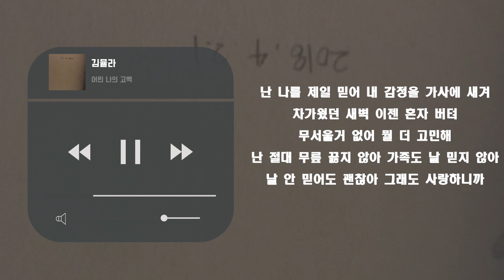[Lyric Video] 김뮬라 - 어린 나의 고백 [Prod . CUT45]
김뮬라 - 어린 나의 고백 [Prod . CUT45]

무료로 리릭 비디오 제작 신청하기

해당 컨텐츠는 김뮬라님의 동의하의 제작되었습니다.